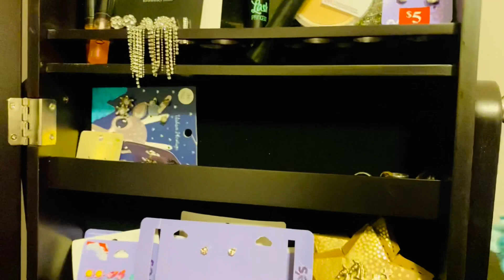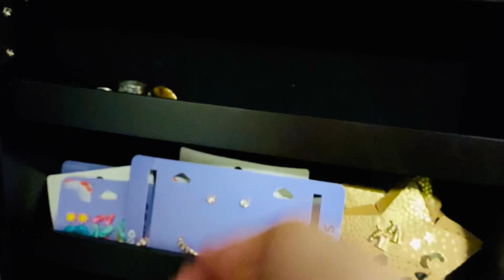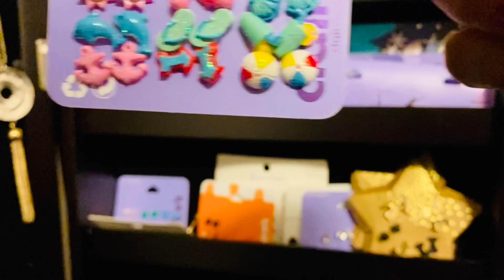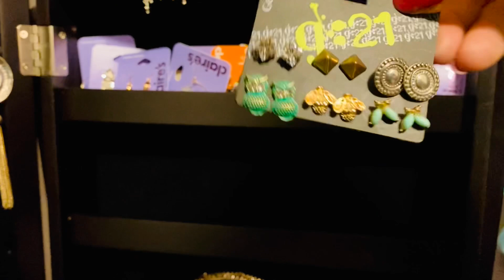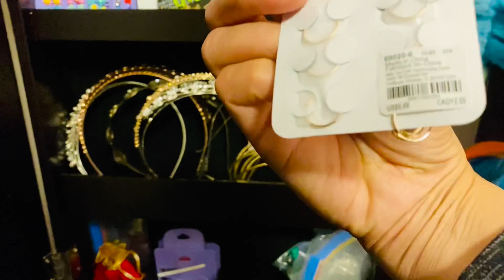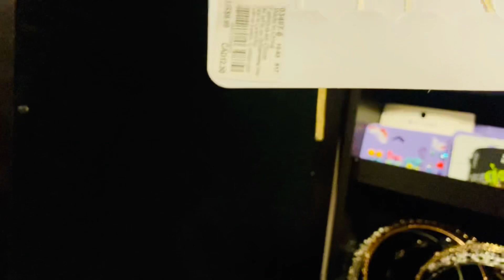Babrus ki Jewellery collection | Aap ki Farmaish per|Meri organized beti | Kiya kuch ha iss k pass😲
Gulslifeincanada

Gul_lifeincanada